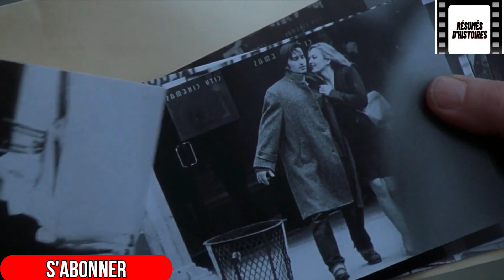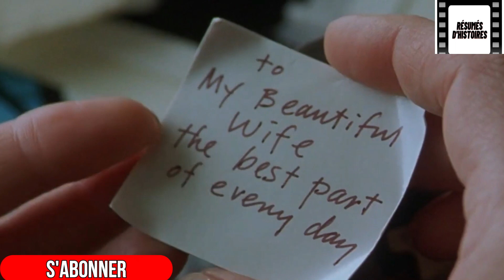Une femme au mariage ennuyeux se rend vite compte que son mari l'a surprise en train de la tromper.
Titre du film: Unfaithful (2002)

Découvrez des récapitulatifs de films plus intéressants ci-dessous:
Le Service De Renseignement Secret Forme De Jolies Femmes à Utiliser Leur Corps Comme Des Armes

résumé du film | film résumé 2022